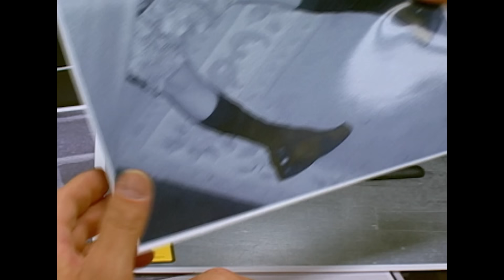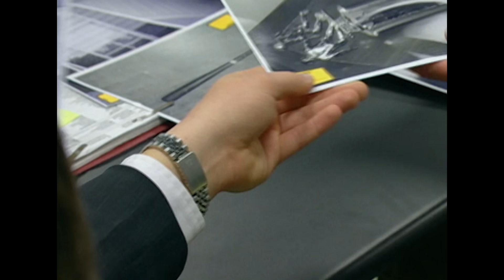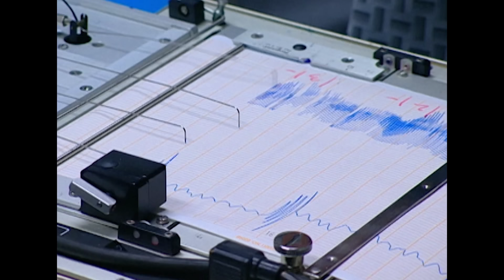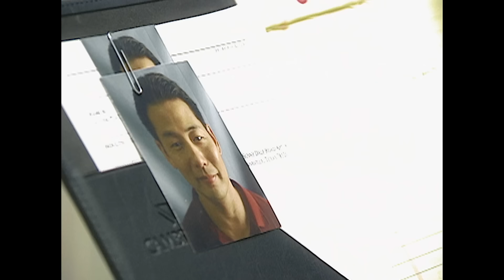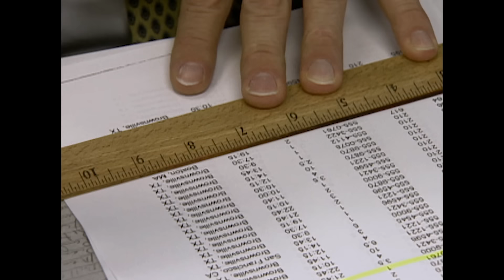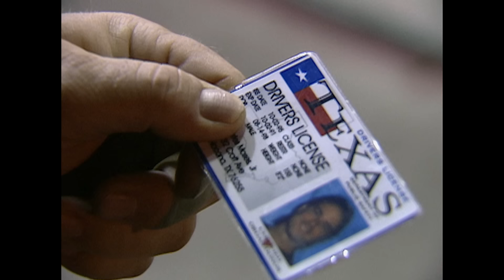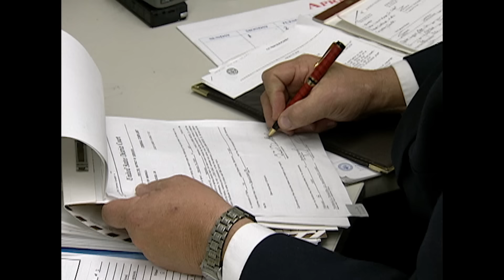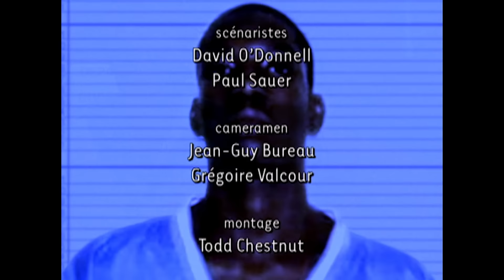Les Affaires Louisiana, Massachusetts & Nebraska | TRIPLE EPISODE | Dossiers FBI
À Découvert: (S06E11) Au printemps 1997, un meurtrier qui s’attaque à des gens âgés sème la terreur à River Parish en Louisiane. En mai, les policiers, aidés du bureau du FBI de la Nouvelle-Orléans cherchent des liens entre le meurtre d’une veuve de 71 ans commis le 9 avril et le double-homicide d’un couple de retraités le 9 mai. Un mois plus tard, ils transmettent les informations relatives à ces deux affaires au bureau des sciences comportementales du FBI à Quantico en espérant qu’un profil psychologique les mettra sur la piste d’un suspect. En juillet, un couple de gens âgés survit à une violente attaque. Comme les autres victimes, ils ont été volés, battus et blessés de projectiles. Le voleur a pris la fuite, les croyant morts. Grâce à leur description de l’assaillant, les enquêteurs peuvent poursuivre leur travail.  En septembre, ils constatent que deux autres meurtres commis en mars et en mai de la même année auraient été commis par le même homme, ce qui porte le total de victimes à 5. L’employé d’un casino contacte alors la police pour lui donner le nom d’un suspect potentiel. Or, les enquêteurs ont déjà examiné son dossier. Il s’agit d’un mécanicien ayant un problème de jeu et qui connait plusieurs victimes. Les agents du FBI et les autorités locales l’arrêtent finalement au Texas en novembre 1997. Après un interrogatoire serré, il reconnaît avoir commis 6 meurtres.

Sans Loi: (S05E07) Le 2 octobre 1987, un agent de la police de Boston est blessé mortellement. Les autorités locales lancent alors des recherches à l’échelle de la ville, mais elles ne trouvent que les empreintes digitales d’un suspect. Le FBI retrouve finalement sa trace dans l’Ouest, puis en direction vers le Mexique. L’homme, qui a osé s’attaquer à un policier, est considéré comme dangereux.

Poursuite: (S05E02) À Lincoln County au Nebraska, un trafiquant de drogues en cavale a une confrontation armée avec des patrouilleurs de l’État. Il en blesse deux et échappe à ses poursuivants lors d’une poursuite à tombeaux ouverts. Les autorités entreprennent alors une chasse à l’Homme à la grandeur de l’État. Ils établissent que le fugitif est soupçonné de meurtre dans l’ouest du Nebraska. Par hasard, les agents du FBI se retrouvent au cœur d’une confrontation armée avec le meurtrier qui est résolu à ne pas se laisser capturer.